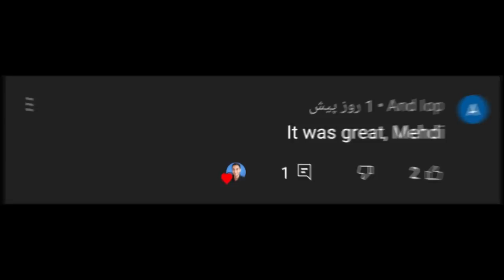چالش بازسازی گل 38 متری رونالدو در PES 2021 😱🔥 میشه گلش کنم؟🎯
چالش بازسازی گل 38 متری رونالدو در PES 2021 😱🔥 میشه گلش کنم؟🎯 رونالدو ،گل های رونالدو . پی اس. pes .چالش بازسازی گل 38 متری رونالدو در PES 2021 😱🔥 میشه گلش کنم؟🎯

بازم بازسازی گل بزارم ؟
ویدیوی بعدی گل چه کسی رو بازسازی کنم؟